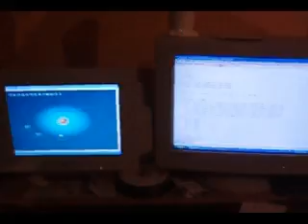GlovePie and Wii Drums - University Project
This was an experimental look into the capabilities of making a Real Wii Band using GlovePie as the Software behind the drummer.

neilcawse.co.uk